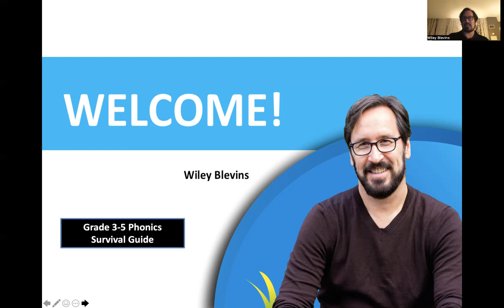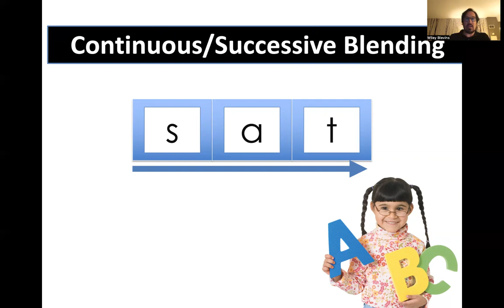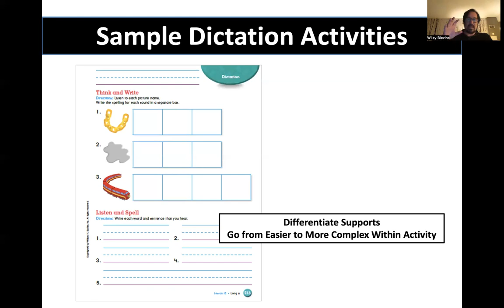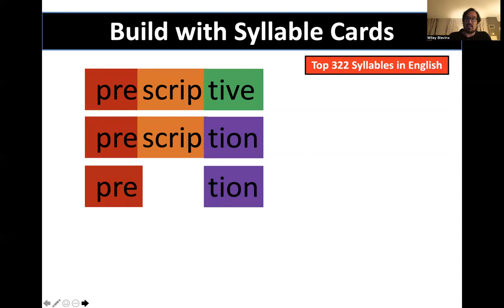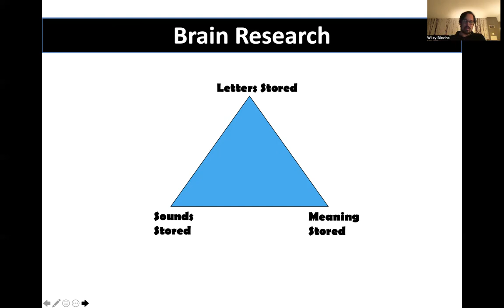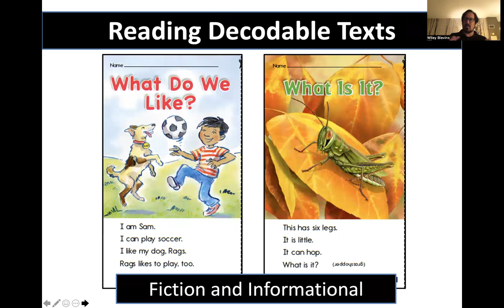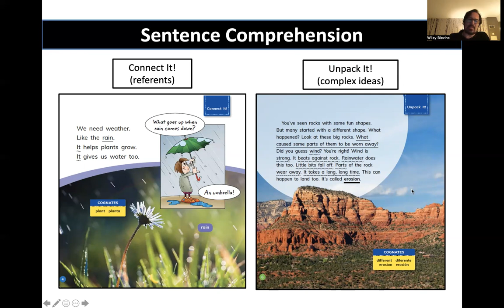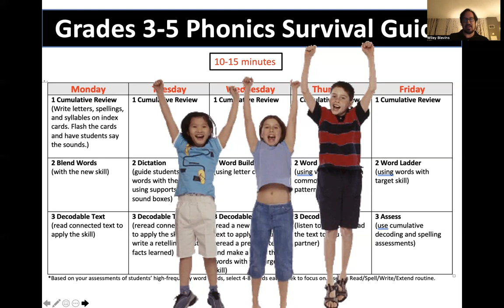Wiley Blevins Grades 3_5 Phonics Survival Guide